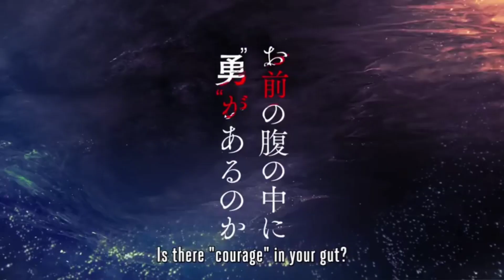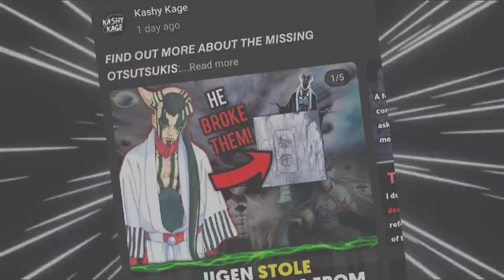Is Boruto Shibai Otsutsuki's Reincarnatation? - A Shocking Twist Coming Soon!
Boruto could be the Otsutsuki God in human form...

This theory sounded really weird a few months back, but since the introduction of Shiba Otsutsuki, it has started to make a lot of sense.

Boruto could be the reincarnation of Shibai and the Jougan is a living proof of it...

But are there actually more hints in the story that propose the same idea?

KEYWORDS COVERED:

Boruto, boruto chapter 78 boruto chapter 78 spoilers, boruto manga 77,
jougan, boruto manga 78 spoilers,
boruto manga chapter 77, boruto theory, boruto timeskip, boruto jougan
boruto 77 reaction, boruto latest episode,
boruto react, boruto evil, Boruto chapter 78 , Boruto chapter 77 spoilers, Boruto chapter 77 Predictions

boruto react, boruto evil, boruto manga,
manga boruto 77, Boruto timeskip,  Boruto 2023, Boruto 2023 Predictions, The Year Of Timeskip